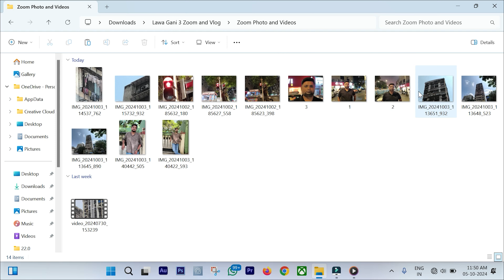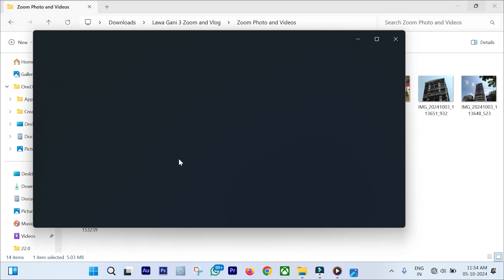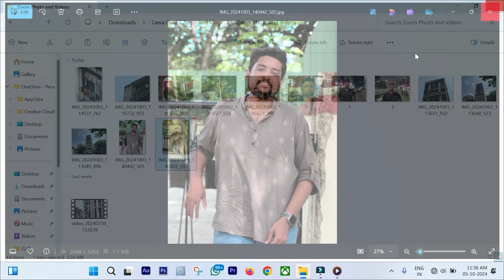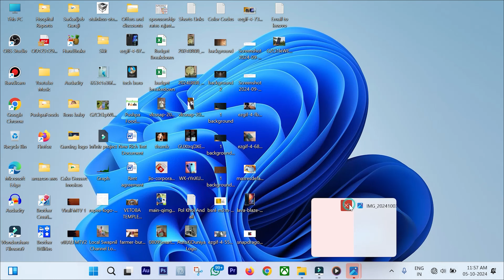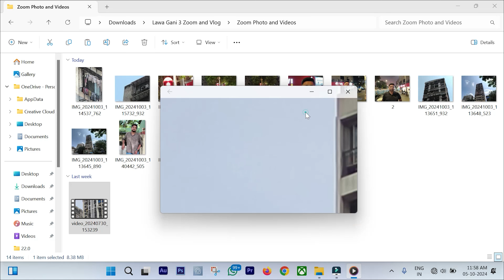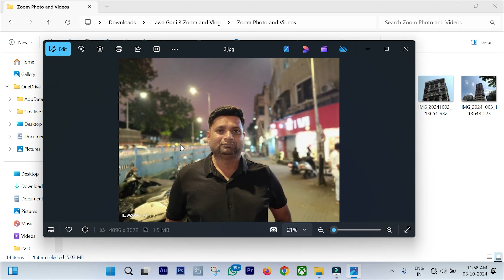Lava Agni 3 Camera Zoom Test 🤯 Quality बिलकुल भी Loss नहीं होगी ⚡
Here is Lava Agni 3 Camera Zoom Test it has 3x telephoto lence so here are the samples. Agar aap log Lava Agni 3 Camera purpose ke hisabase lena chahte hai to ye rahe zoom camera samples test. Aapko Lava Agni 3 Camera Zoom Test jarurase madat karegi.

Lava Agni 3 Specifications:-
Lava Agni 3 5GDisplay: 6.78" 1.5K curved AMOLED display
120Hz refresh rate
Lava Agni 3 5G Small display 1.74" AMOLED secondary display
Lava Agni 3 5G Processor: MediaTek Dimensity 7300X
Lava Agni 3 5G RAM & Storgae type: LPDDR5 RAM and UFS 3.1 storage
Lava Agni 3 5GAndroid version: Android 14
Lava Agni 3 5G Rear Camera: 50MP Sony OIS+ 8MP 3x optical telephoto+ 8MP Ultrawide rear camera
Lava Agni 3 5G Front Camera: 16MP Samsung front camera
Lava Agni 3 5G Battery: 5000mAh battery
Lava Agni 3 5G charger: 66 watt charging
- Bluetooth version 5.4
- WiFi 6E
- NavIC chip
- Action button
- Dolby Atmos dual stereo speakers
- 8.8mm thickness
- 212 gram weight
- 8GB+128GB
- 8GB+256GB

Question:
- Lava Agni 3 Camera Zoom Test
- Lava Agni 3 day Camera Zoom Test
- Lava Agni 3 night Camera Zoom Test
- Lava Agni 3 portrait Camera Zoom Test
- Lava Agni 3 Camera review
- Lava Agni 3 Camera video test
- Lava Agni 3 Camera Zooming
- Lava Agni 3 5g Camera Zoom Test
- Lava Agni 3 5g Camera test
- Lava Agni 3 5g Camera review
- Lava Agni 3 5g Camera quality
- Lava Agni 3 5g Camera comparison